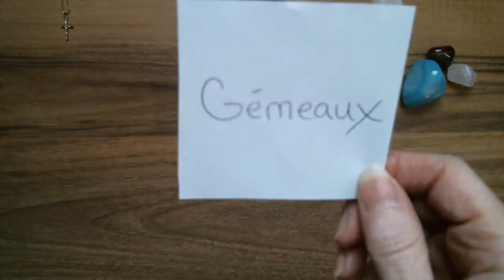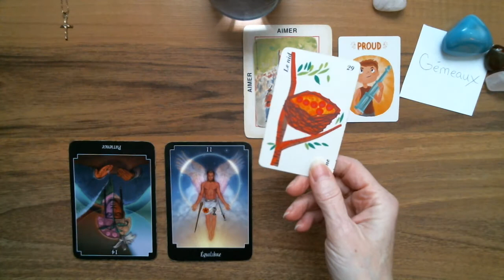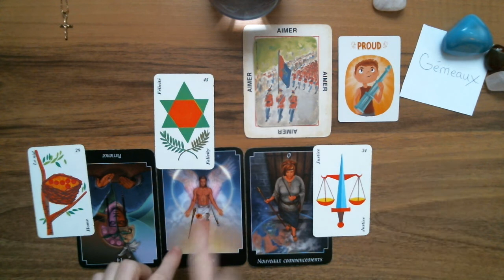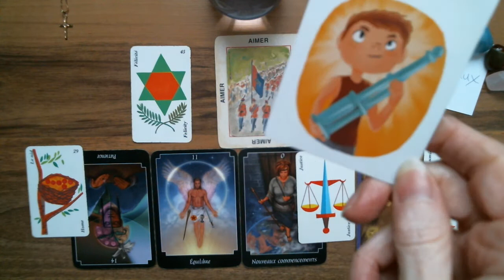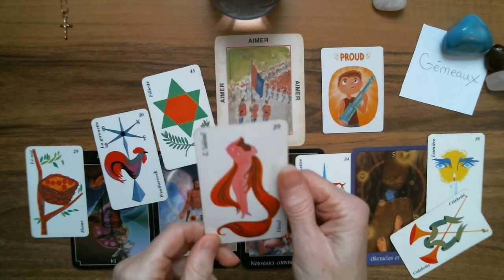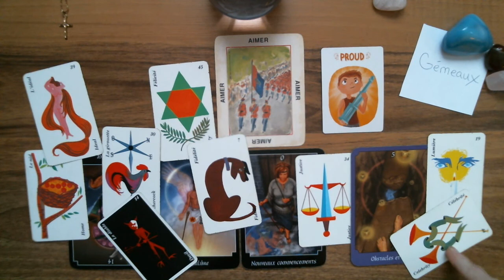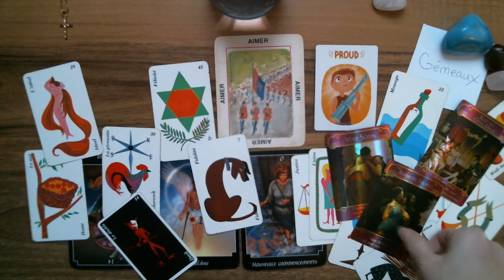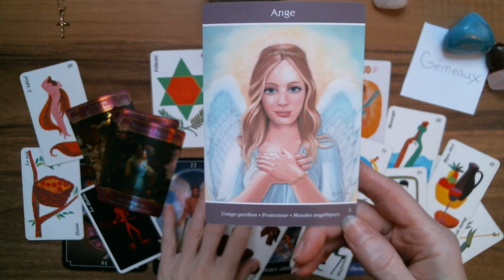GÉMEAUX ♊ Astro-Tarot Surprise! Mettre de l'ordre dans le désordre!🧹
Gémeaux Guidance intuitive. Tirage surprise intemporel.

Isabelle